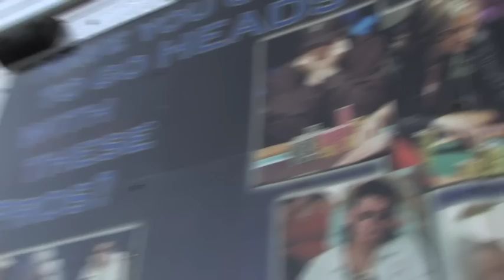WSOP 2012, ECCO IL RIFUGIO SEGRETO DI IVEY: IL SUO RV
Tutti i personaggi di successo hanno il loro rifugio segreto. Quello dei superprofessionisti dello sport e dello show-business americano spesso è un motorhome. Anche Phil Ivey ne utilizza uno, durante le pause delle World Series of Poker. Ecco perché lo si vede così poco spesso in giro per il Rio durante i break dei tornei. Non solo perché nelle pause Phil si sposta da una sala all'altra per multitablare dal vivo.